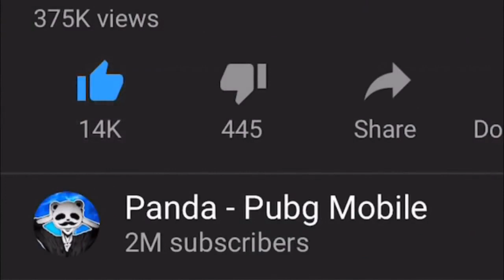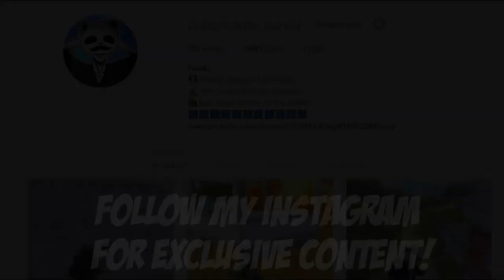27 KILLS SOLO vs SQUAD PUBG MOBILE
PLAYERUNKNOWN'S BATTLEGROUNDS resmi yang didesain khusus untuk perangkat seluler. Mainkan secara gratis di mana saja, kapan saja. PUBG MOBILE menghadirkan permainan multiplayer free-to-play intens penuh aksi di perangkat seluler kamu. Terjun, cari alat tempur, dan siap berlaga. Bertahanlah di mode pertempuran 100 pemain, team deathmatch 4v4 yang serba cepat, dan mode zombie. Bertahan hidup adalah kunci kemenangan, dan yang terakhir bertahan akan menang. Jadilah pemenangnya!